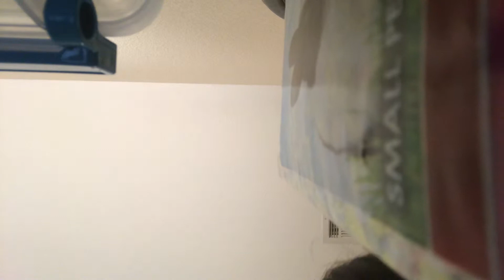Cringe trying to make in impression of mrainda sings I am a weirdo